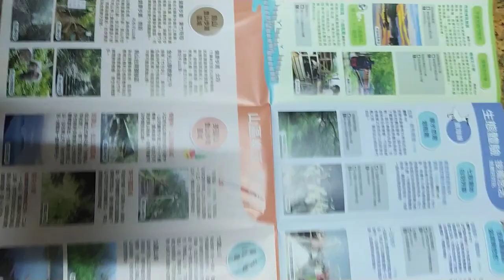VID 2023大台南#農鄉旅遊 觀光景點#文宣 i